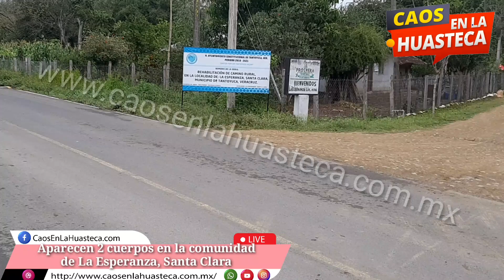Encuentran 2 cuerpos sin vida tirados en una brecha en Tantoyuca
Encuentran 2 cuerpos tirados en una brecha, hasta el momento existe total hermetismo por parte de las autoridades y se presume que son las personas secuestradas en días pasados Chicontepec.